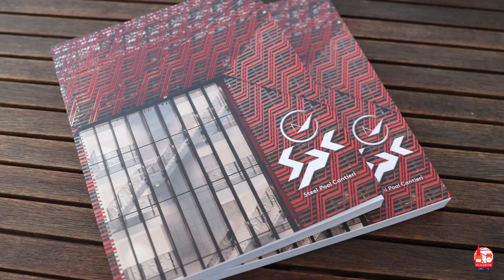La presentazione di Raphael Gaspardo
La conferenza stampa di presentazione di Raphael Gaspardo, nuova ala biancorossa, presso Steel Pool Cantieri.